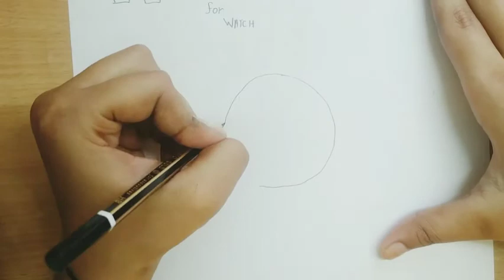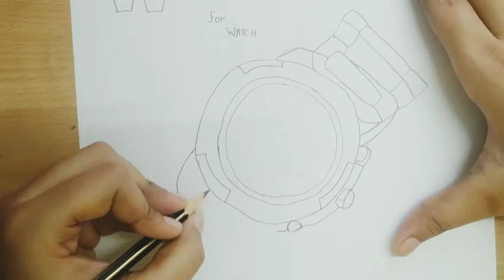How to draw a Watch||step by step||Easy drawing-for children||Sketch girl